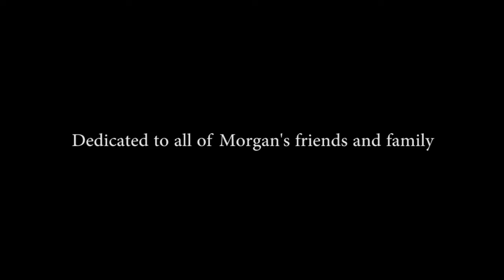You Hold Me Now (Hillsong United Cover)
In loving memory of my dear friend, Morgan Helman (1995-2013) and dedicated to her friends and family...

Drums by Jeremy Chase
Vocals by Jesus Noland
All Synth, Shaker, Piano, Bass, and Xylophon Parts by Aaron Nakamura